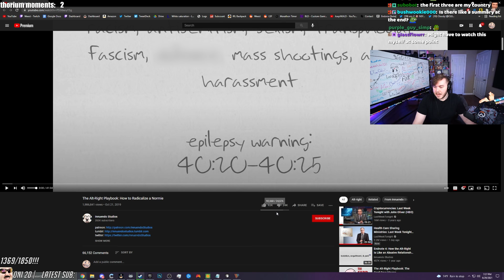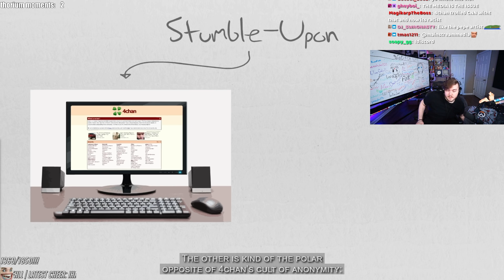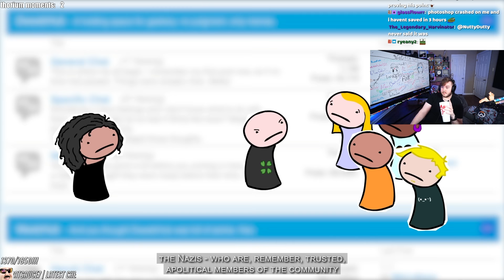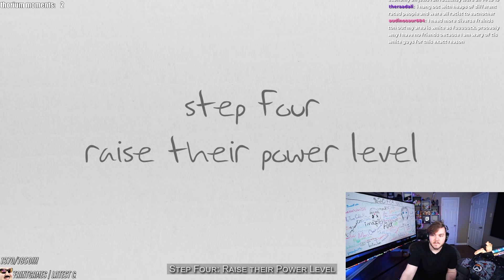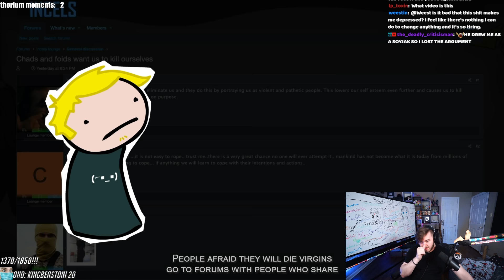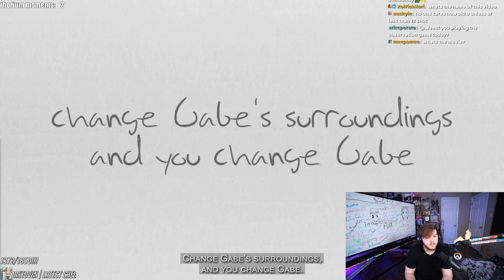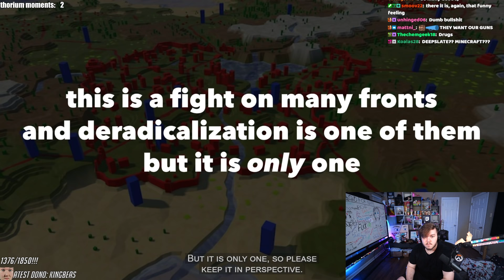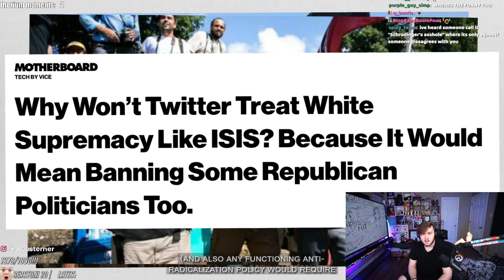HOW I BECAME PROBLEMATIC | How to Radicalize a Normie